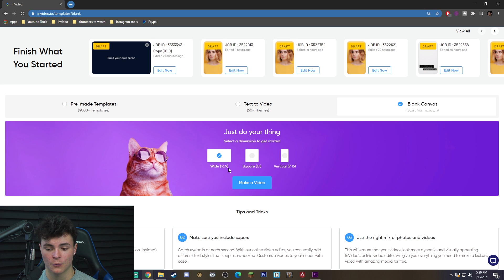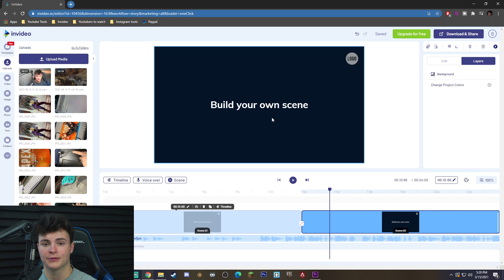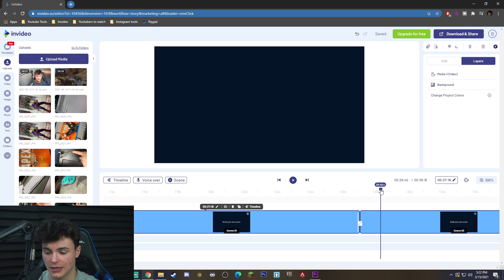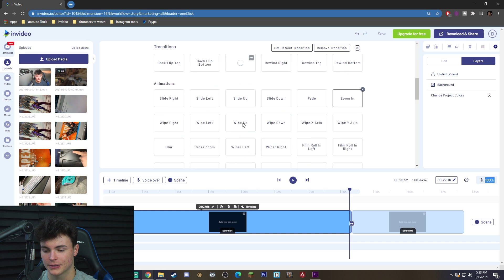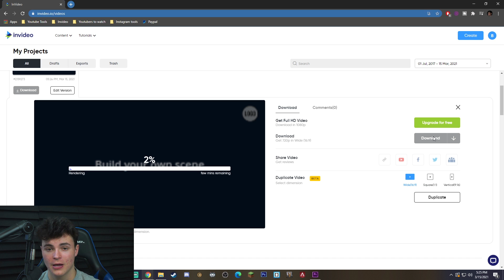How to Combine videos together / merge multiple videos into one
In this video, we show you how to combine/merge multiple video clips together as well as add interesting transitions to these clips using InVideo’s free online video editor

Timestamps:
0:00- Intro
0:40- Start with a blank canvas and the right aspect ratio
0:55- Importing media
1:23- how to merger two clips
3:23- how to add transitions to your clips
4:30- how to download/share your video

Want to learn more about how you can create thumb-stopping videos in minutes (even if you’ve never edited a video before)?

What makes InVideo so powerful?
- 4000+ fully customizable templates
- Pre-built elements such as CTAs, stickers, and overlays
- An in-built library of 8M+ stock images, video clips, and music from premium sources like Shutterstock and iStock
- A super intuitive yet powerful editor with the world’s first intelligent video assistant (IVA)
- Auto text-to-speech + ability to add your own voiceovers
- 24*7 live chat support + community of more than 20K creators and marketers

Want to get feedback on your videos and learn from more than 20,000 other creators and marketers like you?

Tag MadeWithInVideo on your creations to get a like from us!